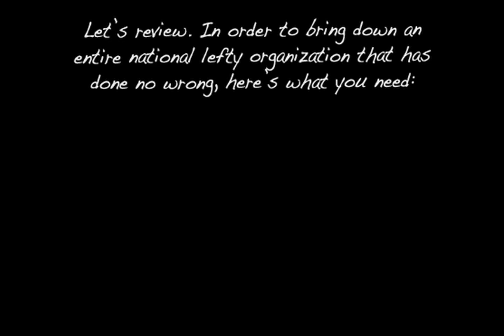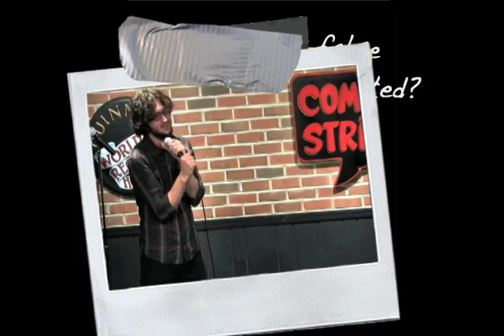Proof The Video That Destroyed ACORN Was A Fake- & How To Stop It From Happening Again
Proof That Video That Destroyed ACORN Was A Fake